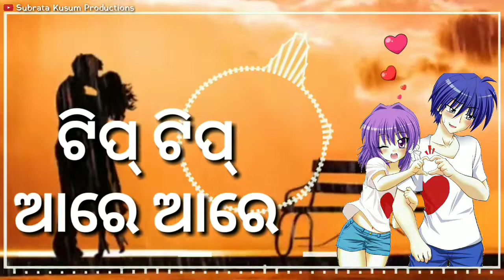Tip Tip Barsha Pani || Mantu Chhuria & Asima Panda || New Dance Dhamaka Masti Song || Status Video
Original Cover :-
Song - Tip Tip Barsha Pani
Singer - Mantu Chhuria & Asima Panda
Lyrics - Brahmananda Biswal
Youtube Partner - EnewsOdia
All Copyrights Reserved By - Crunchy Media Pvt.Ltd.
IMPORTANT NOTICE
DESCLAIMER
✓This Video content is of Subrata Kusum Productions. So, No one allowed to upload this on any Website or Youtube Channel without the permission of Subrata Kusum Productions.
Anybody who will upload it, we will claim against him/her.
ଯଦି କିଛି ଗୀତ ରେ status ବନାବାର ଲାଗି ଚାଉଛନ ତା comment box ନେ ଗୀତ ର ନାଁ ଟା comment କରୁନ୍ତ ।